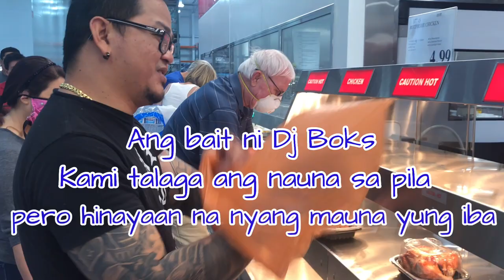rotisserie chicken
Masarap yung rotisserie chicken nila sa Costco. Sa mga taga U.S. try nyo dun bumili. Sa Pinas naman, basta lutong bahay or yung nabibili sa palengke masarap din yun.